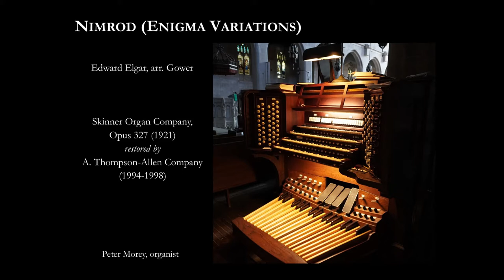Elgar: Nimrod (Enigma Variations)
Recorded on a very rainy afternoon at St. Luke's Episcopal, Evanston IL on the incomparable Skinner Organ Company, Opus 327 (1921).